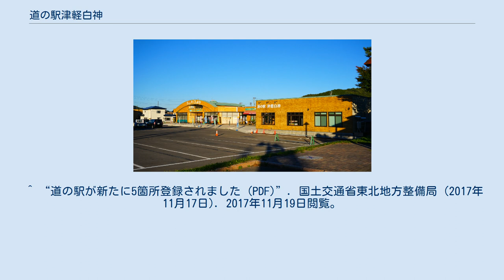道の駅津軽白神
道の駅津軽白神（みちのえき つがるしらかみ）は、青森県中津軽郡西目屋村にある主要地方道岩崎西目屋弘前線の道の駅である。
 西目屋村の物産センター「Beechにしめや」（ビーチにしめや）に、24時間利用できる 情報提供施設「津軽白神インフォメーションセンター」を新たに整備して、2017年（平成29年）11月17日に道の駅として登録されている。
 ^ “西目屋村に道の駅「津軽白神」誕生 / 青森県内28カ所目”. Web東奥・ニュース. 東奥日報社 (2017年11月17日). 2017年11月21日閲覧。
 ^ “西目屋観光の新たな拠点完成”. 陸奥新報社 (2017年11月12日). 2017年11月21日閲覧。
 ^ “「ビーチにしめや」に情報発信の拠点完成”. Web東奥・ニュース. 東奥日報社 (2017年11月12日). 2017年11月21日閲覧。
 ^ “物産センターの観光機能を強化 / 西目屋”. リアル青森. 東奥日報社 (2017年9月15日). 2017年11月21日閲覧。
 ^ “ビーチにしめや 道の駅「津軽白神」に”. 陸奥新報社 (2017年11月18日). 2017年11月21日閲覧。
 ^ “道の駅が新たに5箇所登録されました (PDF)”. 国土交通省東北地方整備局 (2017年11月17日). 2017年11月19日閲覧。